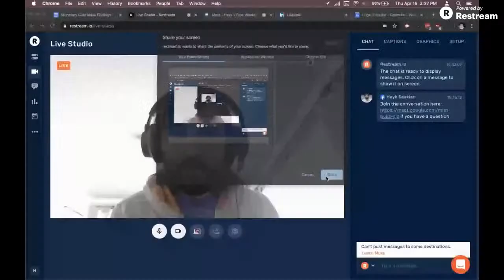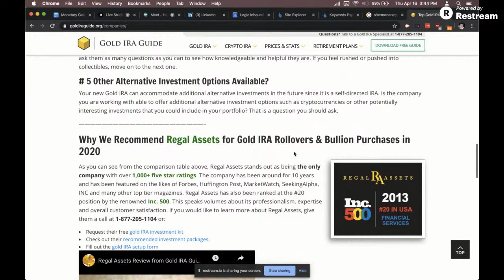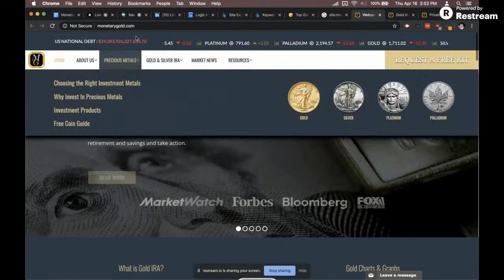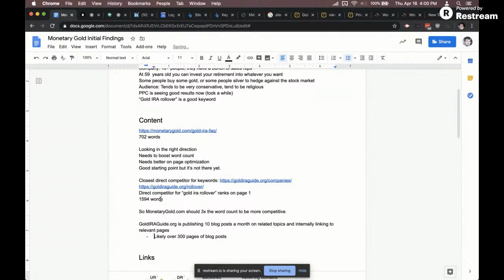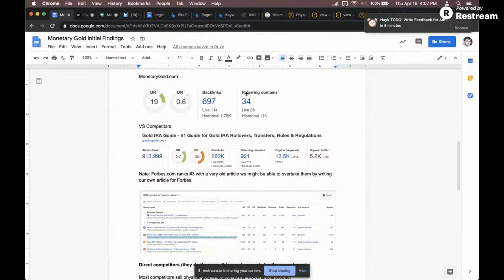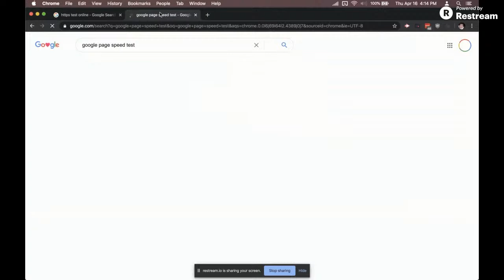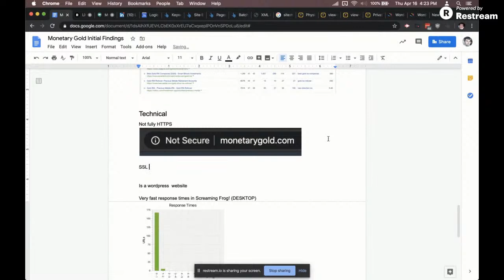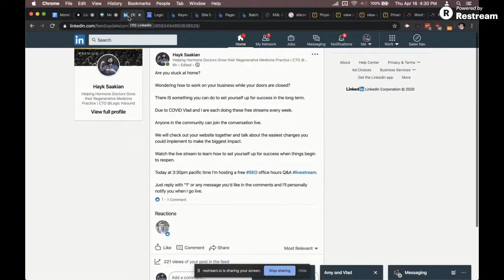Free SEO Office Hours - Ask Any Questions and Get Free Marketing Advice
Hayk Saakian is streaming how to do SEO step by step.

Some topics we'll be covering:

seo fundamentals
website content and metadata optimization
how to 'audit' a website for seo
keyword research
seo "keyword mining" from competitors
backlink building
outreach for link building